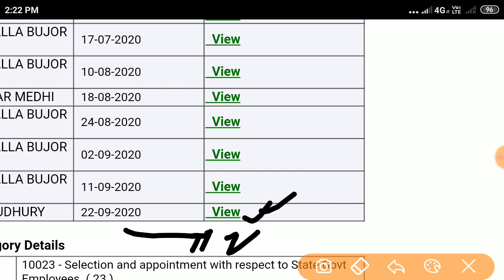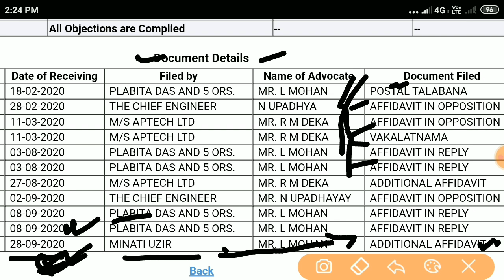Assam Irrigation Section Assistant High court Case latest Update/Section Assistant result ketya dibo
Irrigation dept result Update, Ketiya dibo Section Assistant result, Assam Irrigation dept, Section Assiatnat High court case update..

10000+ Objective MCQs with Explanatory Notes for General Studies UPSC/ State PCS/ SSC/ Banking/ Railways/